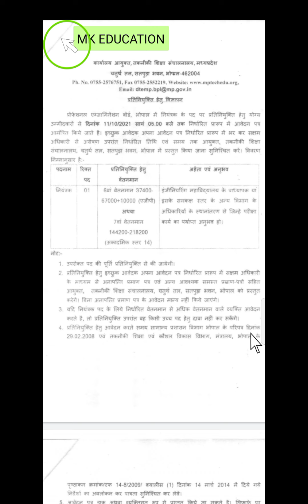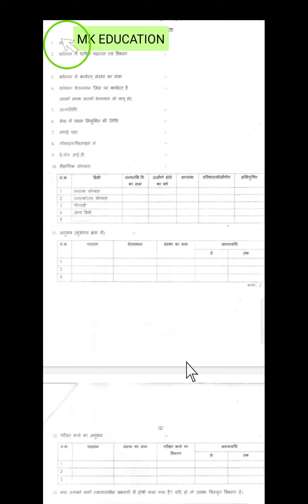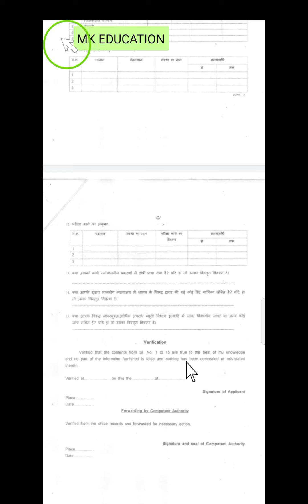प्रतिनियुक्ति हेतु विज्ञापन, अगर आपके पास है निर्धारित अहर्ताए व अनुभव तो आप भी भर सकते हैं फार्म को